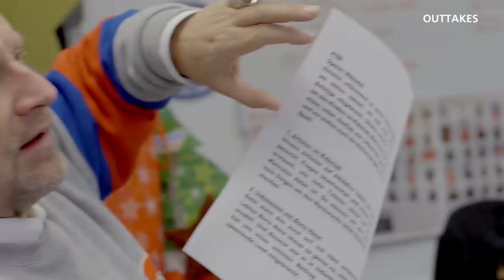Prime Time Magazin #190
Zum Jahreswechsel das Best of der Prime Times von unseren Schiffen, einen spannenden Abschnitt der Weltreise mit AIDAaura und unsere schönsten Versprecher des Jahres. Wir wünschen Euch einen guten Rutsch ins neue Jahr!